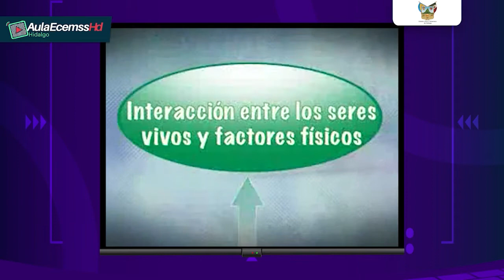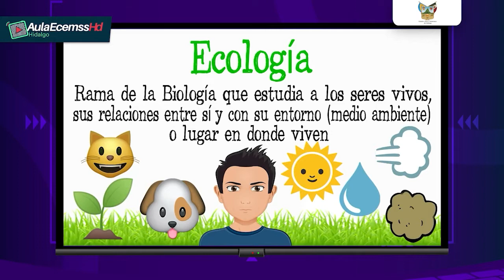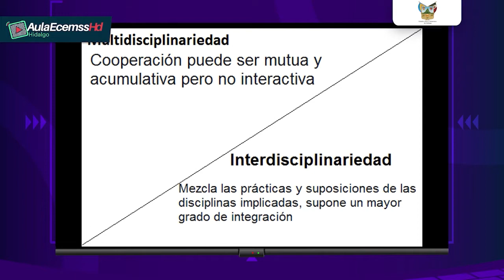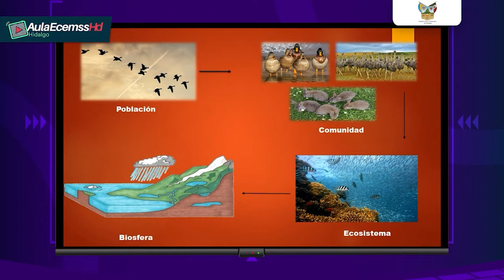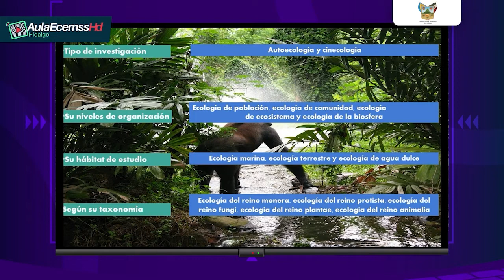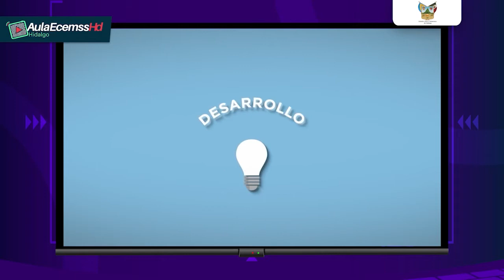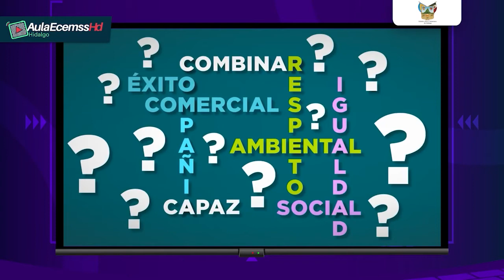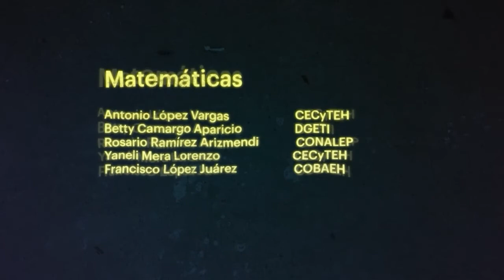Ecología - Antecedentes y Definición de la Ecología Interdisciplinariedad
Hoy en AulaEcemssHd conoceremos los antecedentes y la definición de ecología, la interdisciplinariedad de esta ciencia, así como su división.
También observaremos algunos conceptos cómo el medio ambiente natural y cultural, la educación ambiental y el desarrollo sustentable.
Te esperamos.